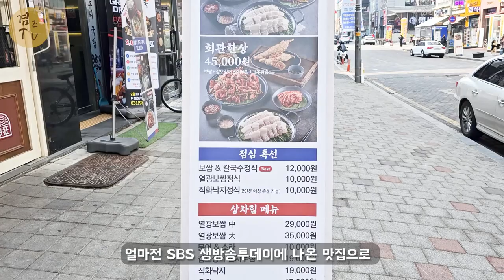생방송투데이맛집 요즘뜨는맛집 김포맛집 열광회관 드됴 다녀왔어요.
열광회관은 열광집이 업그레이드 리뉴얼된곳으로 얼마전 SBS생방송투데이에 나온 TV맛집이에요~
주말에 방문하니 자리가 없어 잠시 웨이팅 후 방문했는데요~
주문은 열광한상과 회관한상 고민하다 회관한상으로 했는데
잡내 없이 부드럽게 삶아낸 보쌈과 갑오징어 잔치무침이 진짜 끝내주네요...ㅎㅎ
바삭한 고추튀김은 말해모해~~ 바삭한 식감이 쌍엄지척!
역쉬 생방송투데이 방송에 소개될만한 곳이더라구요~^^

식사와 술이 한번에 해결되는 김포 맛집
점심메뉴로 보쌈+칼국수 정식이 인기가 많다고 하는데요~
다음엔 간단하게 점심메뉴 먹으러 방문해 보려구요~^^

주소 : 경기 김포시 김포한강8로 398 (구래동)
영업시간 : 매일 11:00 ~ 23:00 / 라스트오더 : 22:00

감사합니다.